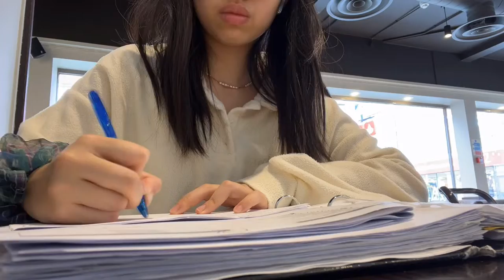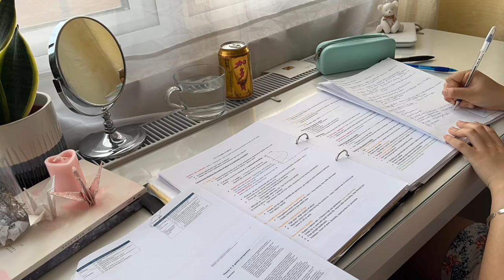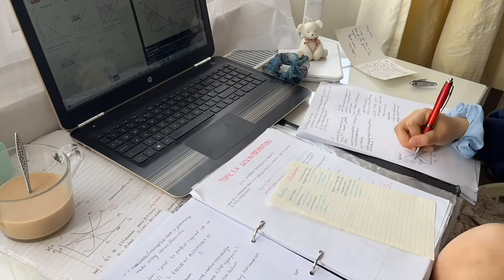exam study vlog: a-level economics, last minute cramming 🫠